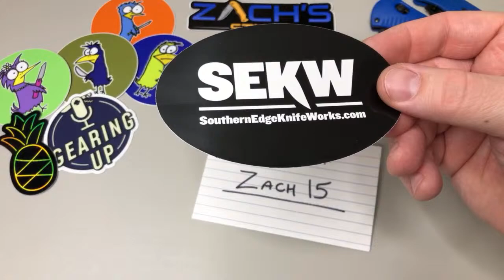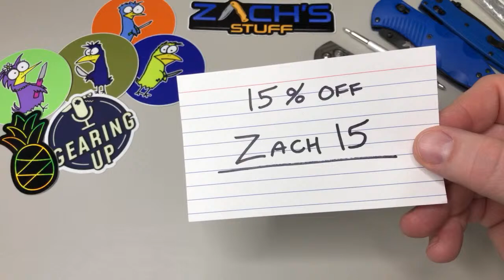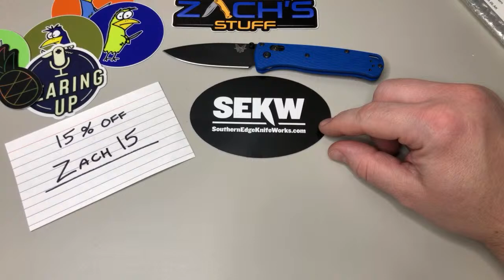Unboxing Fun ~ Live 10/11/20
-Rust Bucket Goods (David) - Pivot Alignment Tool:

-Frankie & Bird (Birdshot IV):